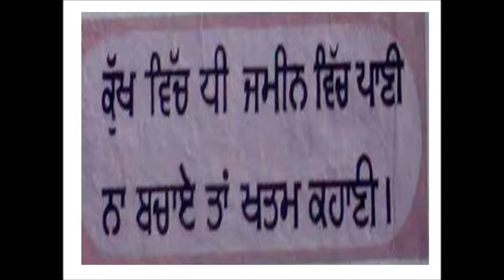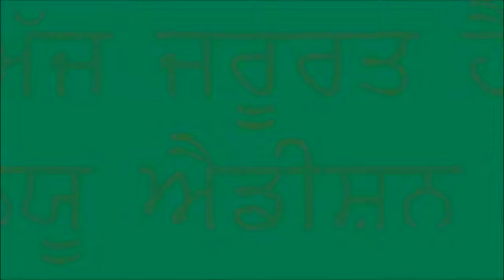Sauni Camp 2014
Dr Mangal Singh Sandhu visited all the camps for the com pane of Diversification & Value Addition